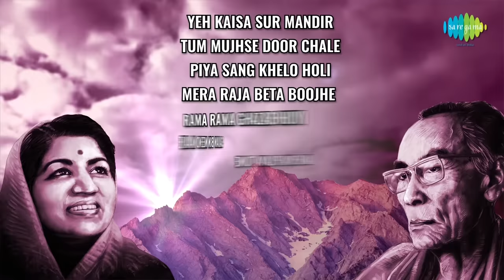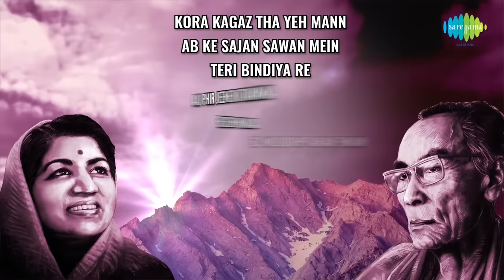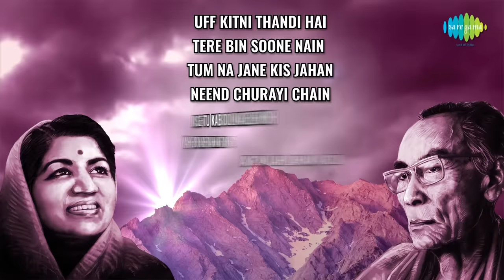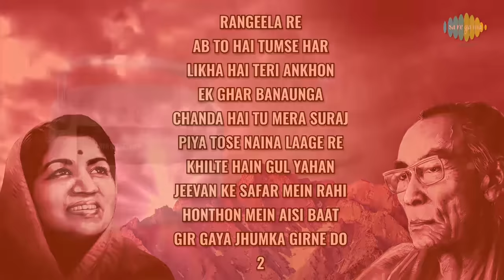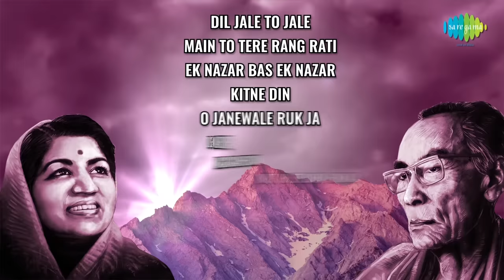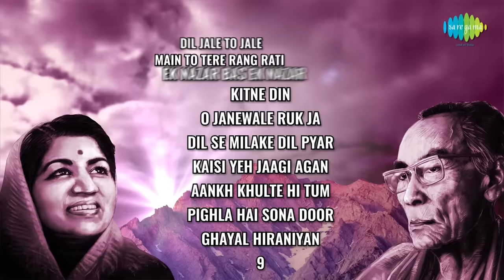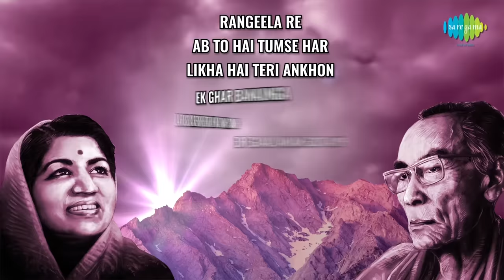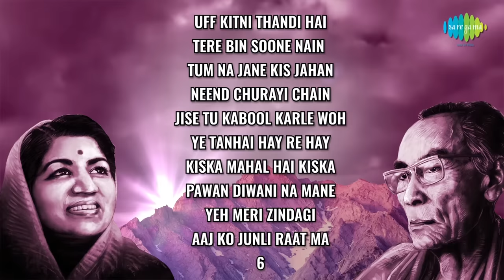Top 100 Songs of Lata & S.D. Burman | लता और स डी बर्मन के १०० गाने | Aaj Phir Jeene Ki |Rangeela Re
00:00:07 Kora Kagaz Tha Yeh Man Mera
00:05:44 Ab Ke Sajan Sawan Mein
00:10:29 Teri Bindiya Re
00:14:57 Aaj Phir Jeene Ki Tamanna Hai
00:18:54 Aasman Ke Neeche
00:22:53 Maine Kaha Phoolon Se
00:27:52 Baghon Mein Bahar Hai
00:31:40 Tere Mere Milan Ki Yeh Raina
00:36:33 Chupke Chupke Chal Re Purbaiya
00:41:34 Gaata Rahe Mera Dil
00:46:25 Rangeela Re
00:52:39 Ab To Hai Tumse Har Khushi Apni
00:57:21 Likha Hai Teri Ankhon Mein
01:01:33 Ek Ghar Banaunga
01:04:59 Chanda Hai Tu Mera Suraj Hai Tu
01:08:59 Piya Tose Naina Laage Re
01:17:26 Khilte Hain Gul Yahan
01:22:13 Jeevan Ke Safar Mein Rahi
01:24:43 Honthon Mein Aisi Baat
01:32:37 Gir Gaya Jhumka Girne Do
01:36:54 Chand Phir Nikla Magar Tum Na Aaye
01:40:33 Yeh Raat Yeh Chandni
01:43:58 Piya Bina Piya Bina
01:48:06 Piya Tose Naina Lage Re
01:56:34 Shokhiyon Mein Ghola Jaye
02:01:38 Dil Pukare Aare Aare
02:06:52 Raat Ka Sama Jhoome Chandrama
02:12:16 Loote Koi Man Ka Nagar
02:15:49 Dekho Rootha Na Karo
02:18:54 Aaj Madhosh Hua Jaye Re
02:23:46 Rula Ke Gaya
02:28:13 Nadiya Kinare
02:32:14 Mora Gora Ang Laile
02:35:27 Tere Ghar Ke Samne
02:39:16 Kitni Akeli Kitni Tanha
02:42:45 Bagon Mein Kaise Ye Phool
02:47:13 Saiyan Be-Imaan
02:50:39 Chupke Chupke Rukte Rukte Maine Dekha
02:53:18 Yeh Dil Diwana Hai
02:57:58 Tere Nainon Ke Main Deep Jalaoonga
03:01:33 Phaili Hui Hai Sapnon Ki Bahein
03:05:16 Palkon Ke Peechhe Se
03:09:55 Thandi Hawayein
03:13:55 Megha Chhaye Aadhi Raat
03:18:06 Sun Ri Pawan Pawan Purvaiya
03:21:38 O Jogi Jab Se Tu Aaya Mere Dwar
03:24:29 Khai Hai Re Ham Ne Qasam
03:28:35 Jayen To Jayen Kahan
03:31:39 Doongi Tainu Reshmi Roomal
03:35:38 Chori Chori Meri Gali Aana Hai Bura
03:39:30 Uff Kitni Thandi Hai Yeh Rut
03:42:49 Tere Bin Soone Nain Humare
03:48:11 Tum Na Jane Kis Jahan Mein Kho Gaye
03:51:20 Neend Churayi Chain Churaye
03:55:30 Jise Tu Kabool Karle Woh
03:58:53 Ye Tanhai Hay Re Hay
04:01:53 Kiska Mahal Hai Kiska Yeh Ghar Hai
04:05:25 Pawan Diwani Na Mane
04:08:40 Yeh Meri Zindagi
04:13:19 Aaj Ko Junli Raat Ma
04:20:09 Yeh Kaisa Sur Mandir
04:24:50 Tum Mujhse Door Chale Jana Na
04:29:20 Piya Sang Khelo Holi
04:33:52 Mera Raja Beta Boojhe Ek Paheli
04:37:55 Rama Rama Ghazab Huyi Gawa Re
04:41:22 Sajan Bin Neend Na Aaye
04:44:33 Jane Kya Pilaya Tune
04:48:49 Sandhya Jo Aaye
04:52:25 Sochke Yeh Gagan Jhoome
04:55:42 Tere Khayalon Mein
04:59:54 Ishq Par Zor Nahin
05:03:51 Mere Payalia
05:09:12 Tumhare Sang To Rain Bitai
05:12:27 Jhan Jhan Payal Baje
05:15:42 O Mere Bairagi Bhanwara
05:20:25 Sheeshe Ka Ho Ya Patthar Ka Dil
05:26:37 Gori Gori Gaon Ki Gori Re
05:30:41 Ab Aage Teri Marzi
05:33:52 Pechhe Pechhe Aakar
05:37:43 Jugnu Chamke
05:42:29 Dil Jale To Jale
05:45:20 Main To Tere Rang Rati
05:49:55 Ek Nazar Bas Ek Nazar
05:53:50 Kitne Din
05:57:41 O Janewale Ruk Ja
06:00:55 Dil Se Milake Dil Pyar Kijiye
06:03:49 Kaisi Yeh Jaagi Agan
06:09:02 Aankh Khulte Hi Tum
06:11:44 Pighla Hai Sona Door Gagan Par
06:15:27 Ghayal Hiraniyan
06:19:50 Ae Meri Zindagi Aaj Raat Jhum Le
06:23:05 Kaise Kahoon
06:26:20 Rote Rote Guzar Gayi Raat
06:29:01 Suno Suno Meri Dukhbhari Dastan
06:32:52 Aaja Aaja Tera Intezar Hai
06:36:02 O Tushima Ri Tushima
06:39:11 Nain Khoye Khoye Tere Dil Mein
06:44:11 Mera Naam Aao Mere Paas Aao
06:47:25 Raina Soyi Soyi Naina Jage Jage
06:53:39 Haule Haule Jiya Dole

Track:  Kora Kagaz Tha Yeh Man Mera
Album:  Aradhana
Artist:  Lata Mangeshkar/Kishore Kumar
Music Director:  S.D. Burman
Lyricist:  Anand Bakshi

Track:  Ab Ke Sajan Sawan Mein
Album:  Chupke Chupke
Artist:  Lata Mangeshkar
Lyricist:  Anand Bakshi

Track:  Teri Bindiya Re
Album:  Abhimaan
Artist:  Lata Mangeshkar/Mohammed Rafi
Lyricist:  Majrooh Sultanpuri

Track:  Aaj Phir Jeene Ki Tamanna Hai
Album:  Guide
Artist:  Lata Mangeshkar
Lyricist:  Shailendra

Track:  Aasman Ke Neeche
Album:  Jewel Thief
Lyricist:  Majrooh Sultanpuri

Track:  Maine Kaha Phoolon Se
Album:  Mili
Artist:  Lata Mangeshkar
Lyricist:  Yogesh

Track:  Baghon Mein Bahar Hai
Album:  Aradhana
Lyricist:  Anand Bakshi

Track:  Tere Mere Milan Ki Yeh Raina
Album:  Abhimaan
Lyricist:  Majrooh Sultanpuri

Track:  Chupke Chupke Chal Re Purbaiya
Album:  Chupke Chupke
Artist:  Lata Mangeshkar
Lyricist:  Anand Bakshi

Track:  Gaata Rahe Mera Dil
Album:  Guide
Lyricist:  Shailendra

Track:  Rangeela Re
Album:  Prem Pujari
Artist:  Lata Mangeshkar
Lyricist:  Neeraj